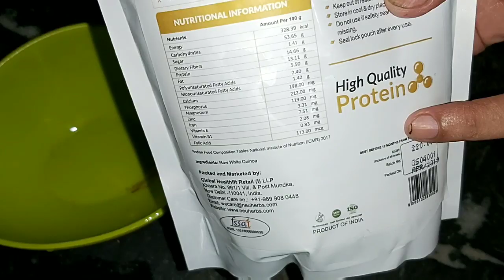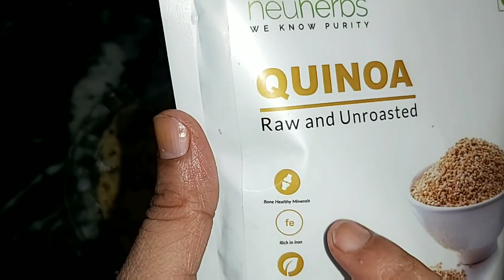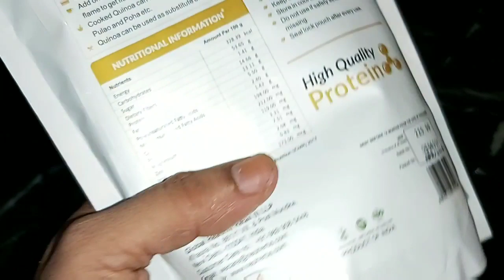ये रोटी बहुत तेजी से वजन कम करती है ♥️♥️♥️♥️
BENEFITS QUINOA SEEDS

Manages Blood Sugar Level
Weight Management
Helps in Managing Constipation & Gut Health
Rich in Important Minerals
Quinoa is a staple food in Andean South America and is a good source of high-quality Protein, Fibers, Essential Amino Acids, Vitamins & Minerals. It is easy to cook and can be used at any time to fulfill the nutritional gap in your diet regime! For better taste, you can add your favorite spices, herbs, and greens also during cooking.

QUINOA SEEDS FEATURES

· The Nutrients You Want - Quinoa is a staple food in Andean South America and is a good source of high-quality Protein, Fibers, Essential Amino Acids, Vitamins & Minerals.

· A Tempting Breakfast – Quinoa seeds add a boost to your everyday nutrition. Just soak it, fluff it and make a relishable meal to start your healthy day.

Neuherbs quinoa seeds are Natural & Raw quinoa grains.

Feel Fuller

A duo of fiber and protein that helps in keeping you satisfied all day long by controlling your hunger pangs and cravings, making it suitable for all diets!

Gluten Free

An a good option for the one who is looking for a gluten-free diet.

More about Quinoa

Chenopodium quinoa is a dicotyledonous annual plant, usually about 1–2 m (3–7 ft) high. It has broad, generally powdery, hairy, lobed leaves, normally arranged alternately. The woody central stem is branched or unbranched depending on the variety and may be green, red or purple. The flowering panicles arise from the top of the plant or from leaf axils along the stem. Each panicle has a central axis from which a secondary axis emerges either with flowers (amaranth from) or bearing a tertiary axis carrying the flowers (glomeruli form).[9] The green hypogynous flowers have a simple perianth and are generally self-fertilizing. The fruits (seeds) are about 2 mm (1⁄16 in) in diameter and of various colors—from white to red or black, depending on the cultivar.

Quinoa is a staple food in Andean South America and a good source of high-quality protein, Fibers, Essential Amino Acids, Vitamins & Minerals. It is easy to cook and can be used at any time to fulfill the nutritional gap in your diet regime! For better taste, you can add your favorite spices, herbs, and greens also during cooking.

WHY NEUHERBS IS UNIQUE?
Neuherbs – A name that not only knows purity but also believes in providing a clean bill of health to its customers because of we believe in working together to make a healthy family. “A fit, healthy body- is the best fashion statement”, therefore to promote your health and true wellness Neuherbs brings you quinoa seeds that are raw & natural with GMP & ISO Certification to maintain nutritious & hygienic food. Neuherbs Experts provide free counseling to make you Fit as a fiddle by guiding you not only with the product but also providing you guidance with your diet by analyzing your body’s current statistics and needs.